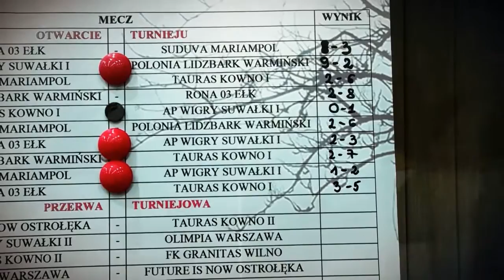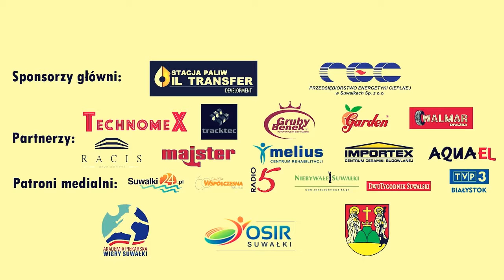Wigry Cup Winter 2016 - Relacja